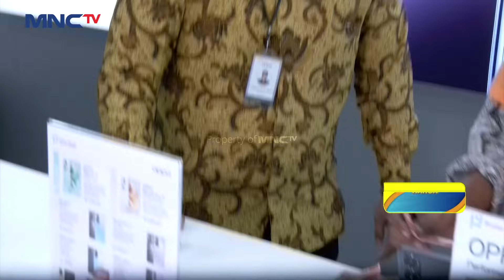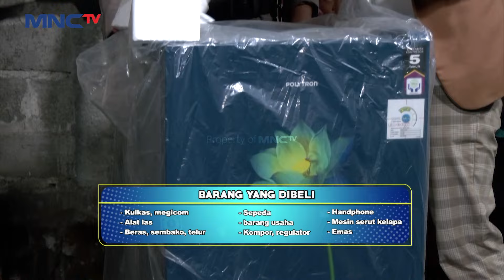GAK PIKIR PANJANG!! Pak Widodo Beli Emas Untuk Sang Istri Tercinta | UANG KAGET LAGI | PART 2/2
Bahaya banget Ibu Kusmiasih pingsan di jalanan Mpok Alpa dan tim semuanya jadi panik.